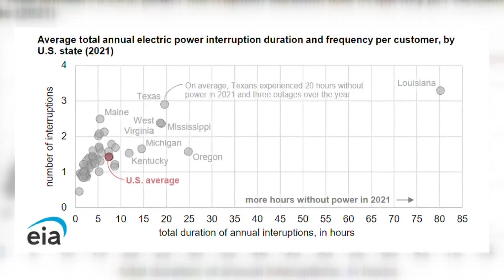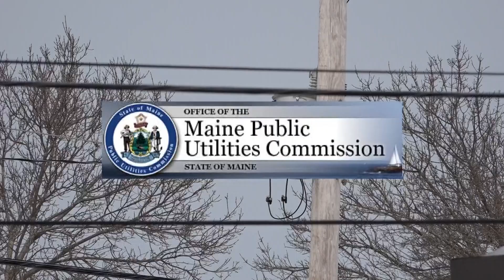As outages persist, is Maine's power grid up for the job?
Data from the federal government ranks Maine's power infrastructure among the lowest in the nation—and quick fixes remain elusive.